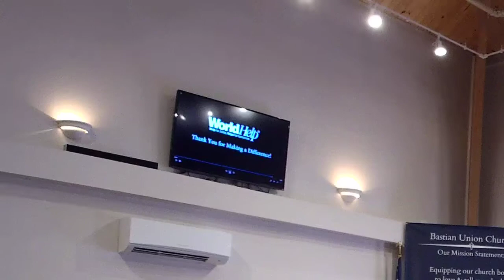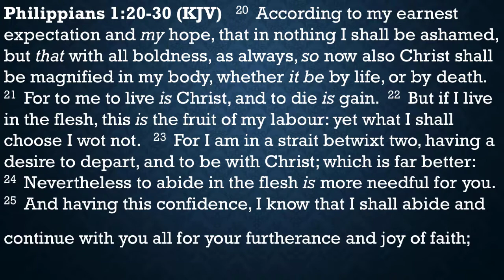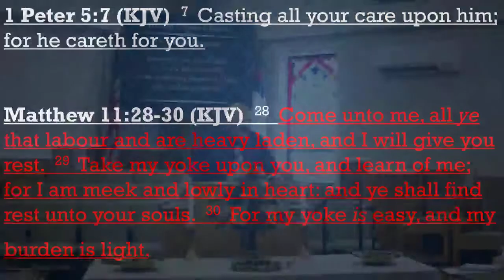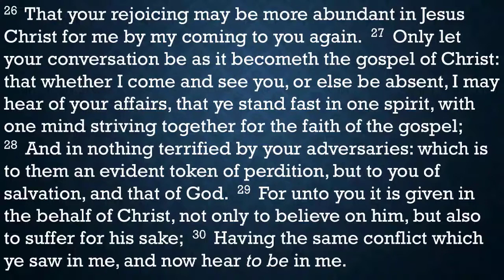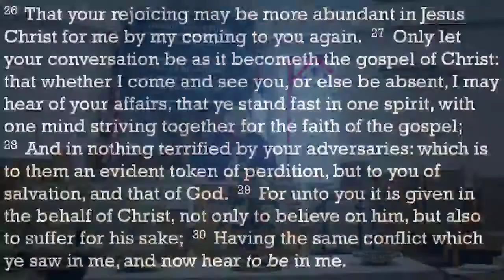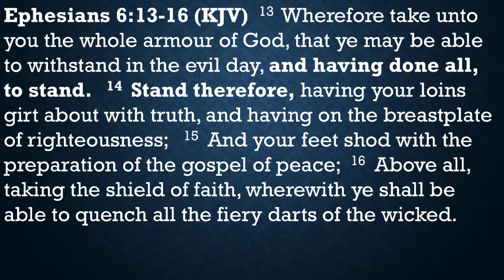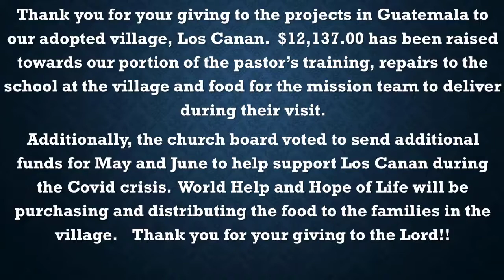Sunday Morning Service 7/26/20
Sermon: Pastor Paul Looney